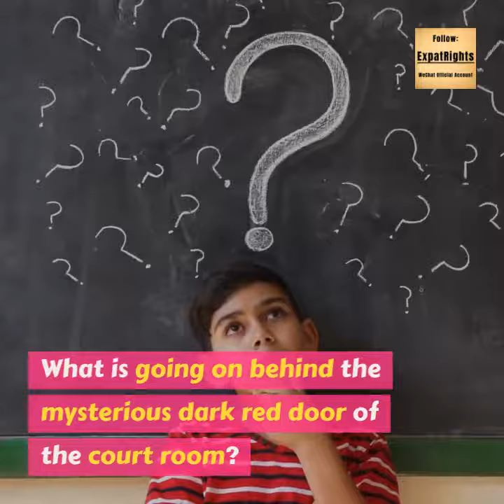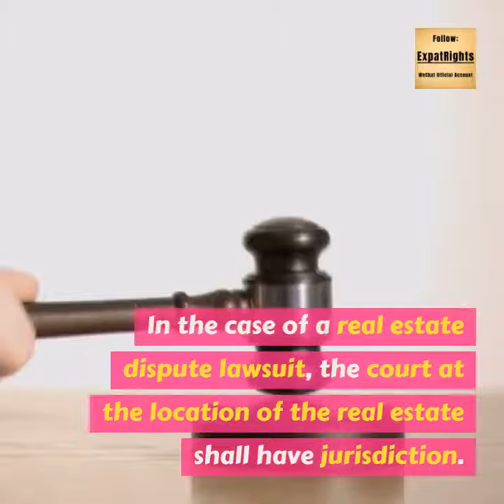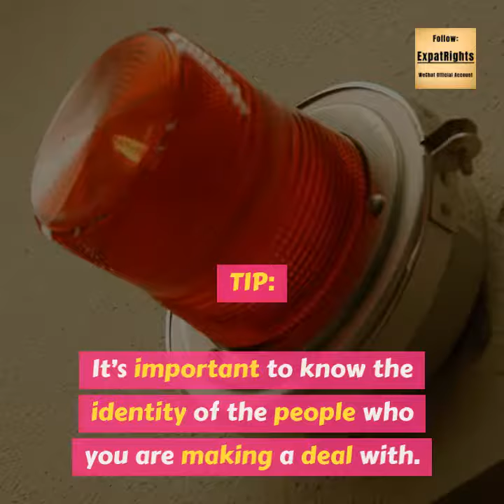How to File a Lawsuit in China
For ex-pats doing business in China, if they have any civil or commercial disputes with their counterparty, what can they do?

The most cost-effective or best way, of course, is a negotiation. If negotiation doesn’t work, the next option people can consider is filing a lawsuit.

So, how does one file a lawsuit in a Chinese court? What is going on behind the mysterious dark red door of the courtroom?  Is there a chance for a foreigner to win a case against local people?

1. How to decide the jurisdiction?

Jurisdiction means which court has the authority to hear your case. There are two kinds of jurisdictions which will be discussed below, namely, 1) grade jurisdiction and 2) territorial jurisdiction.

1 Grade jurisdiction

Courts in China are divided into three levels, the Primary Court, the Intermediate Court and the Supreme Court. For example, in Guangdong province, Guangdong provincial court is the Supreme Court, Guangzhou municipal court is the Intermediate Court and the courts in each area of Guangzhou are the Primary Courts.

Generally speaking, the Primary Courts have jurisdiction for a trial of the first instance for civil (including commercial) cases, unless the case is major and foreign-related or the case has a significant impact. The significance of a case usually depends on the amount in dispute (the quantum), among other factors.

2 Territorial Jurisdiction

A principal for territorial jurisdiction is that: The Court at the location of the Defendant’s domicile shall have jurisdiction. Domicile means the location where the defendant’s identity certificate is granted, for an individual, this refers to his Identity card; for an entity, this refers to its business license. However, for an individual that has moved away from his domicile, the plaintiff can file the lawsuit in the court where the defendant has habitually been living.

 However, there are some exceptions. For example, in the case of a contract dispute, the court at the location of the Defendant’s domicile or the place of performance of the contract shall have jurisdiction.

Furthermore, the litigants of a contract dispute or other property rights dispute may agree in writing on selection of the court at the location of the Defendant’s domicile, place of performance of contract, place of execution of contract, address of the Plaintiff, location of the subject matter, etc or a venue which has actual connection with the dispute to be the People’s Court which has jurisdiction, but shall not violate the provisions of this Law regarding to grade jurisdiction and exclusive jurisdiction.

If you want to file a lawsuit in China, the first thing you have to do is to choose the jurisdiction, namely, decide which court you are going to choose?
In the case of a lawsuit regarding a dispute over the incorporation of a company, confirmation of shareholder qualification, profit distribution, dissolution, etc, the court at the company’s domicile shall have jurisdiction.

In the case of a real estate dispute lawsuit, the court at the location of the real estate shall have jurisdiction.

In the case of a tort lawsuit, the court at the place of occurrence of the tortious act or the Defendant’s domicile shall have jurisdiction.  So, in an IPR infringement case, where the infringing company is incorporated in an inland or underdeveloped city and sells the infringing product nationwide, we would suggest that our client files a lawsuit against the infringer in a more developed city because we believe that the judges in developed cities have a stronger sense of IPR protection and have more experience. To do this, the infringing product must be located in a developed city to finding jurisdiction. We feel that having the lawsuit in a more developed city will give us a better chance of getting a favourable result for our client as the judges in the infringer’s city may be influenced by “regional protectionism”

Tip:

It’s important to know the identity of the people who you are making a deal with.  If the dispute happens and a lawsuit needs to be filed, the first thing you have to do is to decide which court you are going to file a lawsuit with.  Furthermore, you have to prove to the court you choose that they have the jurisdiction over your case—meaning you have to provide the defendant’s identity information and prove one of the above-mentioned grounds to found jurisdiction.